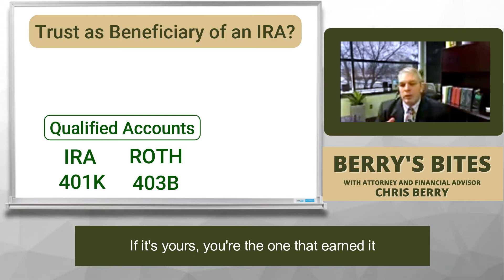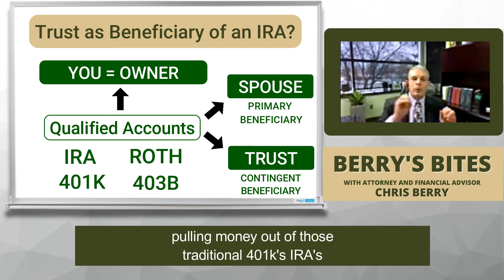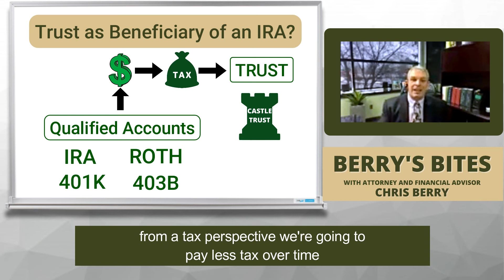Should a Trust be Named as Beneficiary of an IRA?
In this episode, Chris Berry answers the question: Should a trust be named as beneficiary of an IRA?
Attorney and Financial Advisor Chris Berry of Castle Wealth Group answer questions on retirement and estate planning every Wednesday at 1pm. or give our office a call at .

Castle Wealth Group and Christopher Berry help families with estate planning, elder law, retirement planning, and tax planning from their Brighton, Ann Arbor, Livonia, Bloomfield Hills, and Novi offices.

Castle Wealth Group helps families with their legal, financial, and tax planning for their retirement and legacy.

With the use of legal structures like revocable living trusts, Castle Trusts (asset protection trusts), Chris Berry and Castle Wealth Group can help your family plan, protect, and preserve what is important through their Retirement and Legacy Blueprint Process.